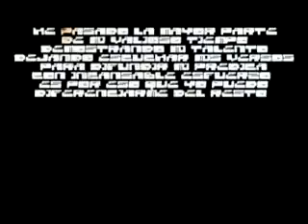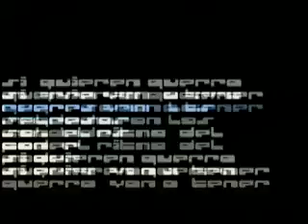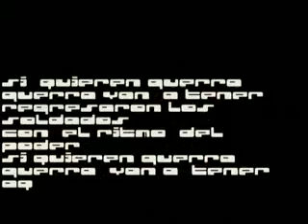DJ CHUY MOTA (RAPAZ) - GRITO DE GUERRA.avi